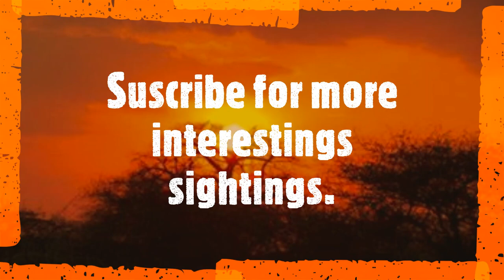Baboon Kidnappe baby Lion African Lion#safaris in Africa#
Baboon get hold of Baby and take with it on the tree,whilst the mother lioness on a hunt mission.
Instagrame: